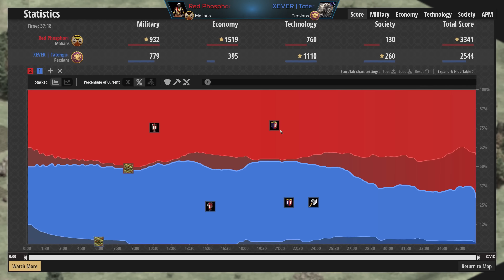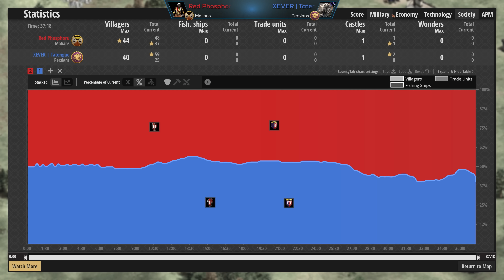Simply a Hilarious AoE2 Game